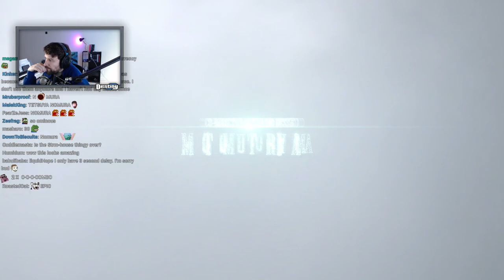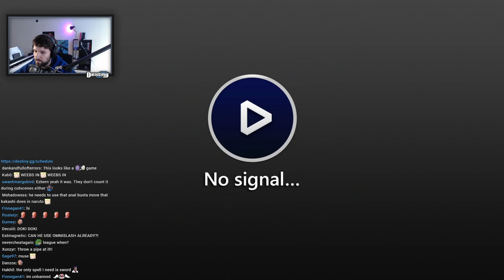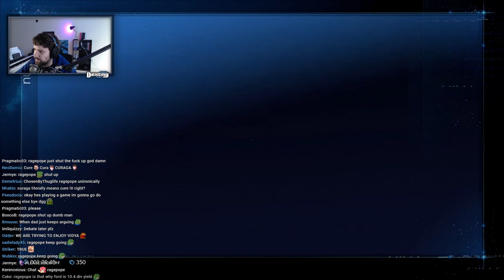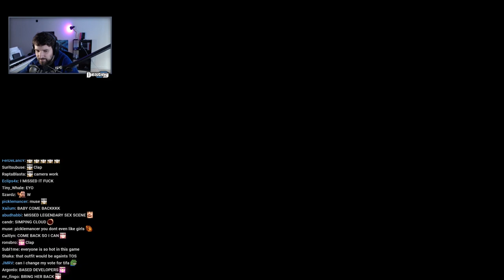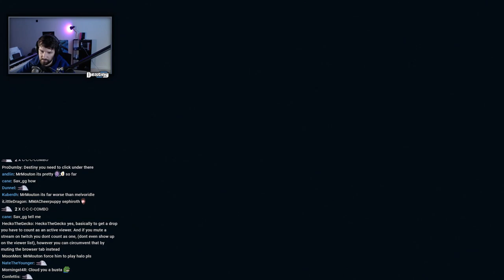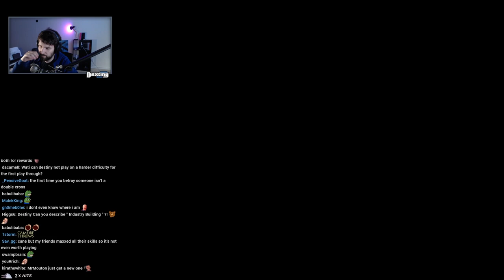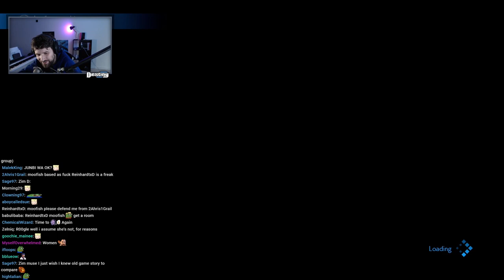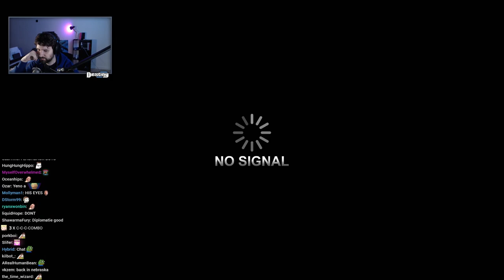Destiny plays Final Fantasy VII Remake P1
Next stop: Nostalgia Town